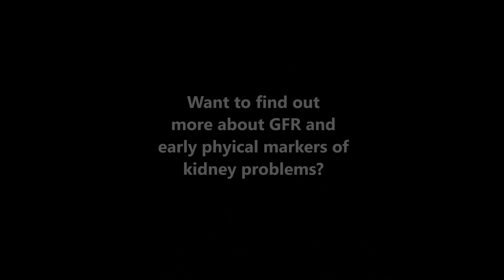Dr Chi's Fingernail and Tongue Analysis - Muehrcke's Lines (White Lines)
Do you see white lines going across your nails? Do you wonder what they mean? Dr. Chi will explain what these mean to your health.